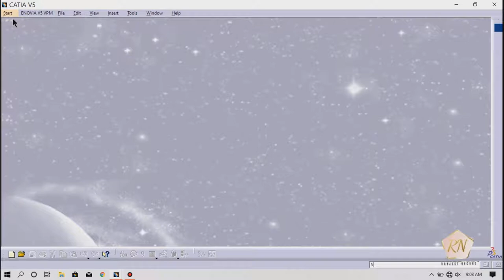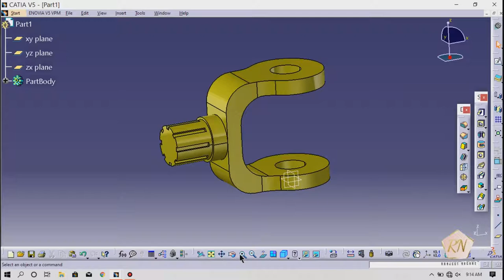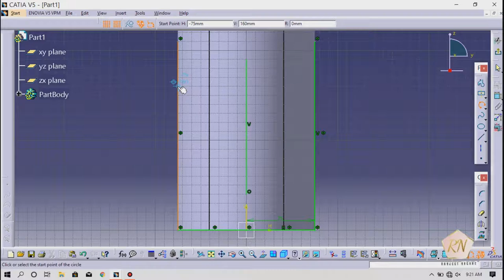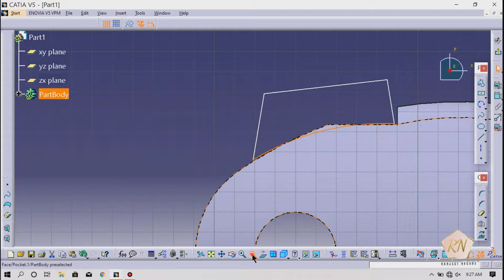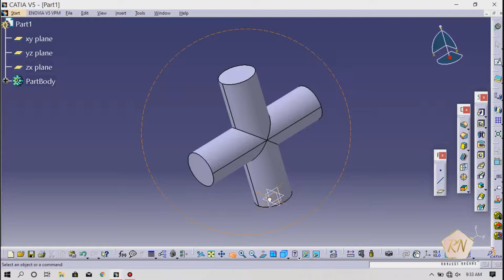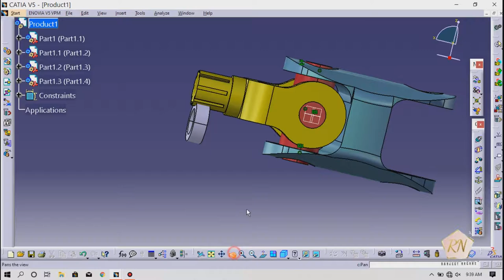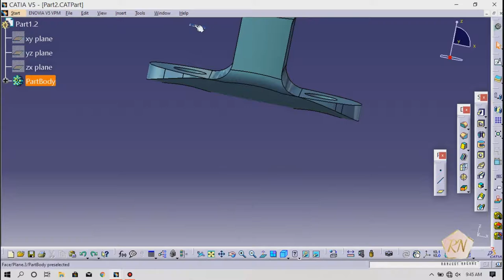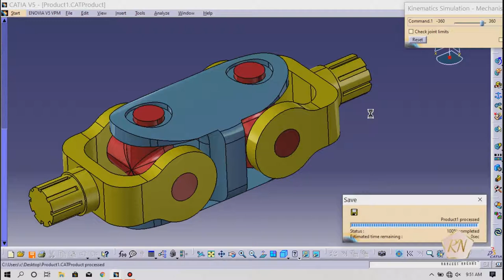Catia v5 Tractor Knuckle Joint Drafting Assembly And Animation